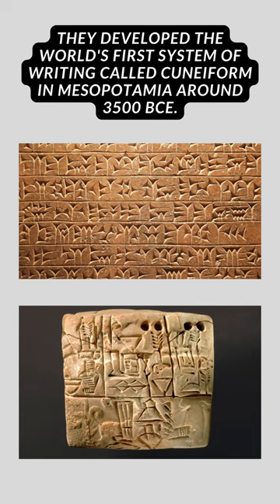Ancient Sumerians Were Ahead of Their Time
Ancient Sumerians Were Ahead of Their Time. They were the first to invent several technological and scientific discoveries.